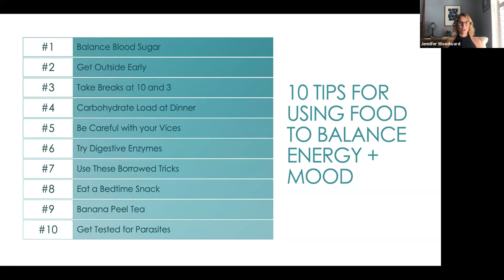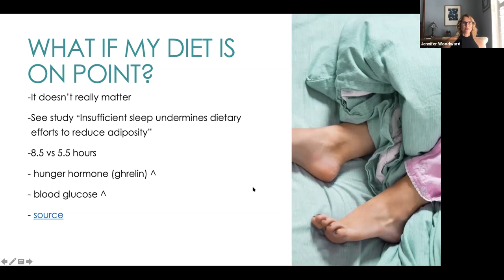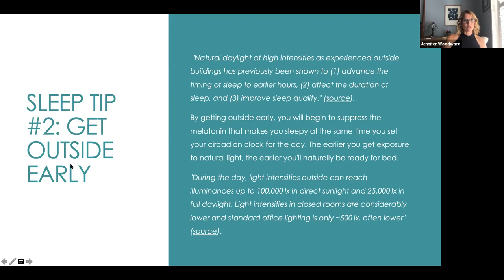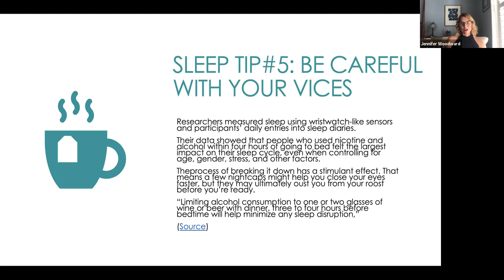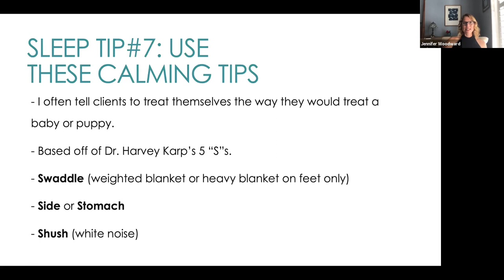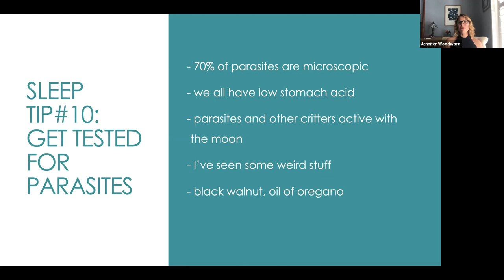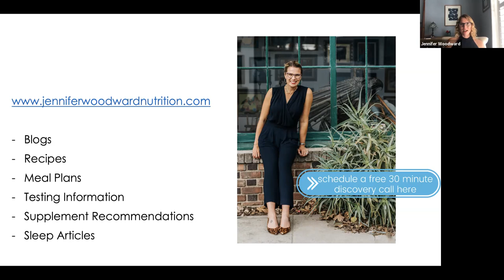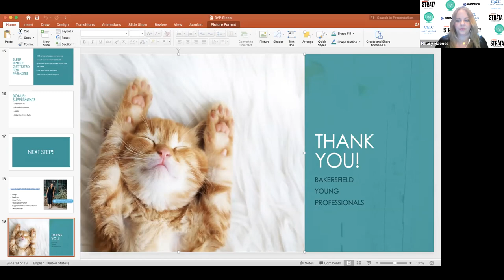BYP Virtual Summit Series- 10 Tips for Getting the Best Sleep of Your Life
If you struggle to fall asleep or stay asleep, or if you find yourself staring at the ceiling at 3 a.m. on a regular basis, you're in need of some sleep help.

Luckily, Jennifer Woodward is back! Join us for an engaging discussion on how to hack your sleep, so that you can get back to feeling like yourself again. You'll learn nutritional tricks, lifestyle tips and Jennifer's tried-and-true supplement recommendations in this informative session. Get back to being productive with a great night's sleep!